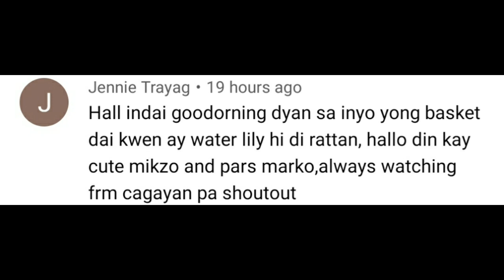DUMPSTER DIVING IN FINLAND |YAYAMANIN SA CHEESE NGAYON SI MR.BIN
QUENIE PESONEN
TASAAJANKATU 6 A 11,48900 KOTKA FINLANDMARRIED TO A FOREIGNER AND RISIDING IN   MY SON

QUENIE PESONEN
TASAAJANKATU 6 A 11,48900 KOTKA FINLANDp